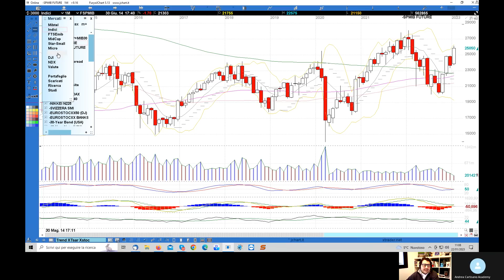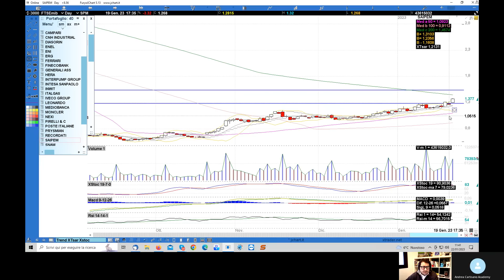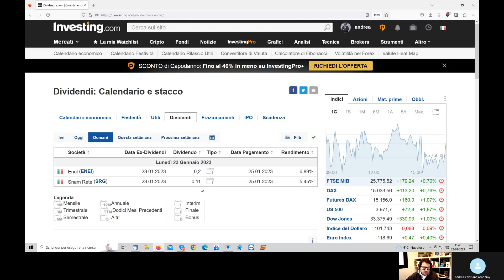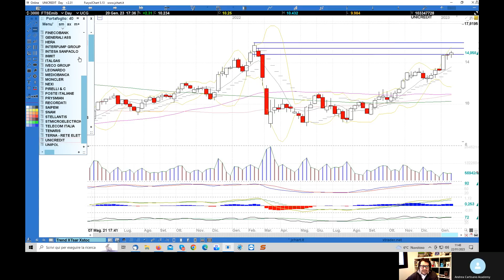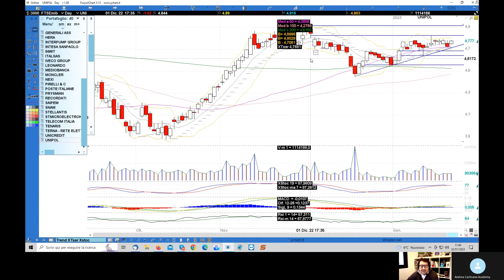Analisi mercato azionario 20.01.2023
Appuntamento di analisi della settimana appena trascorsa dove ho parlato dei principasli indici Usa ed europei e quindi ho provveduto ad analizzare l'intero Ftsemib